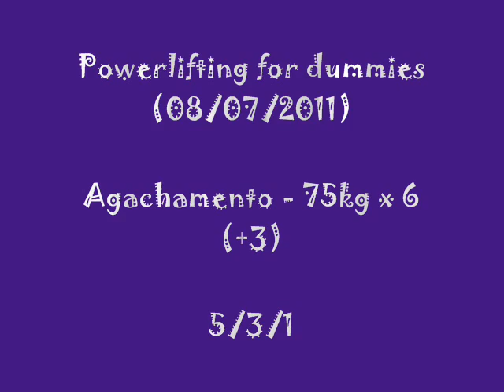Agachamento W2 5/3/1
Agachamento 75kg x 6 (+3)